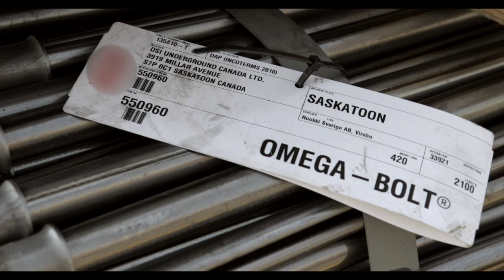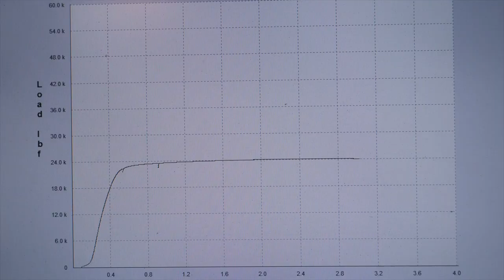DSI Underground Image Trailer Canada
Customized Ground Support Solutions for your Requirements Underground:
DSI Underground Canada

Close by, we deliver quality products, Made in Canada, superior customer service, advanced technology, and real solutions to the mining and tunneling industries from the following locations:
• Saskatoon, SK,
• Sudbury, ON
• Sturgeon Falls, ON